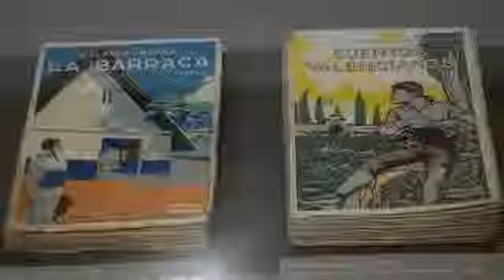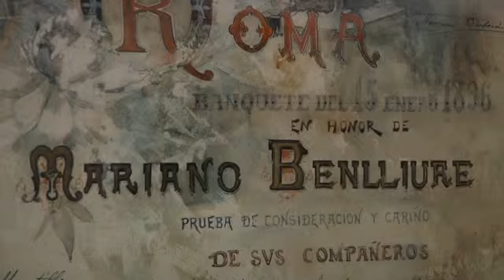Rita Barberá-INAUGURA LA EXPOSICIÓN "BLASCO, SOROLLA Y BENLLIURE, BSB. TRES AMIGOS VALENCIANOS"